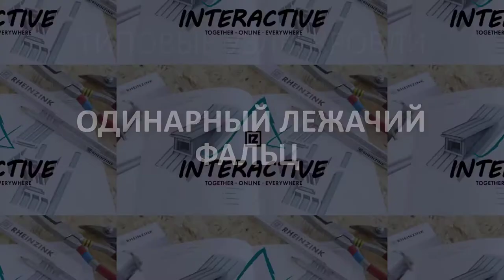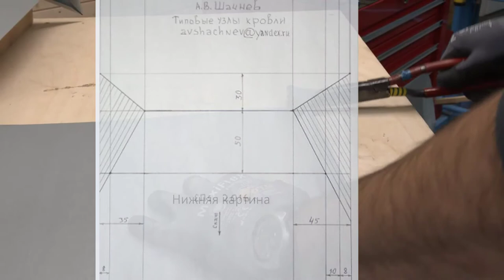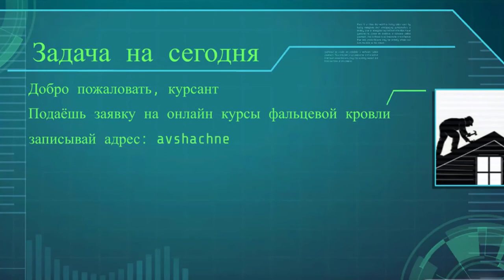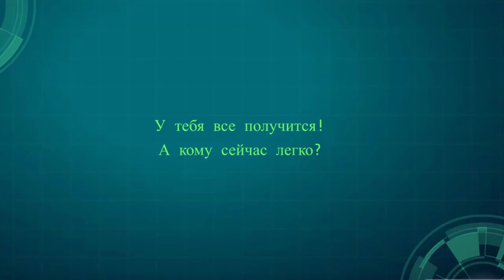Одинарный лежачий фальц. Rheinzink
Одинарный лежачий фальц, мастер-класс от Rheinzink, с компенсацией температурного расширения, широко применяется при устройстве  фальцевой кровли, если угол ската больше 25 градусов.
Сначала на бумаге, не спеша, разбираем последовательность гиба кромок. Формируем ослабление Г-фальца, П-фальца, соединяем картины в рядовое. После отработки на бумаге приступаем к устройству узла в металле.  Бумажные картины служат незаменимой шпаргалкой новичкам, всем, кто решил научиться устройству стальной фальцевой кровле в двойной стоячий фальц 25 мм. У всех, кто интересуется усройством стальной фальцевой кровли  появилась прекрасная, уникальная возможность получить востребованную, дефицитную специальность - мастер-кровельщик. Для новичков, с нуля пошагово, обучающие видеоролики с альбомом "Выкройки картин".  На русском языке - впервые.
Получаете первоначальные, базовые знания по устройству стальной фальцевой кровли, нарабатываете практические умения на уникальных авторских тренажерах. Не надо никуда ездить, обучаетесь дома, в комфортных условиях. Для старшеклассников - подработка летом. Плотникам, альпинистам - дополнительная высокооплачиваемая родственная специальность всего за два месяца, в удобном темпе, в свободное время. Обучение начинается после прохождения экзамена на профпригодность. За небольшие деньги - высокодоходная, дефицитная специальность на всю жизнь. Пробуйте, не ленитесь, не откладывайте в долгий ящик! И это Ваш шанс на успех в жизни!Дистанционное обучение  устройству стальной фальцевой кровли  ВИДЕОКУРС "Типовые узлы кровли", 2 месяца.     Продаются три комплекта: БАЗОВЫЙ - 25 000 руб, ОПТИМАЛЬНЫЙ - 40 000 руб. и ПРЕМИУМ - 60 000 руб(только для жителей СПб).
Учебная экспресс-консультация по ремонту, устройству и обслуживанию фальцкровли ,  заявки на обучение подавать письменно  по адресу : avshachnev@ yandex.ru     Александр Васильевич.